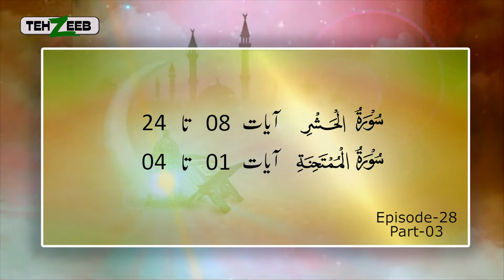Noor ul Mubeen By Maimoona Murtaza Malik EP 28 Part 03 TEHZEEB TV